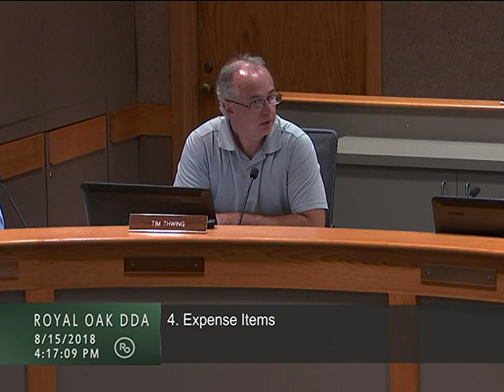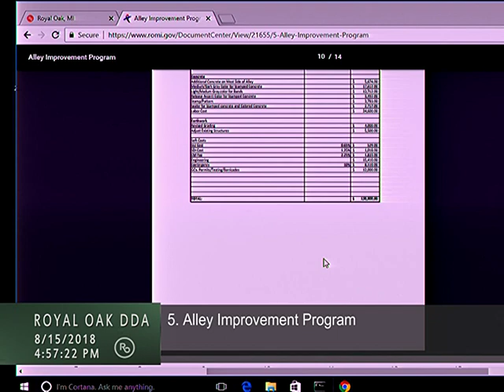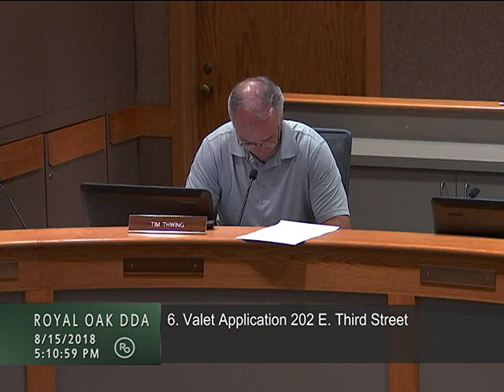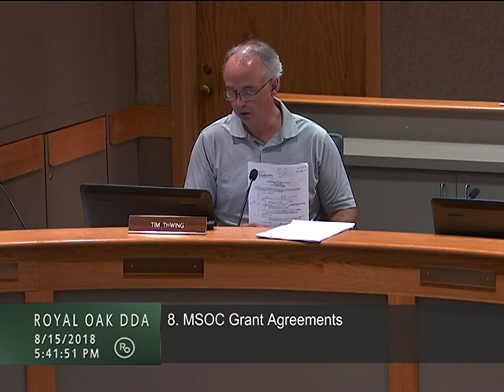Royal Oak DDA meeting of 8/15/2018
1. Call to Order
2. Public Comment
3. Approval of Meeting Minutes from July 18, 2018
4. Expense Items
a. Monthly Expense
b. Kerr Russell & Weber
5. Alley Improvement Program
a. Alley Enhancement Proposal – 2nd to 3rd Street
b. Alley Enhancement - 2nd Street to 11 Mile Road
c. Alley Improvement Master Plan Proposal – 3rd to 6th Street
6. Valet Application – 202 E 3rd St – Lockhart’s
7. Parking Request – Royal Oak Manor
8. MSOC Grant Agreements
9. Committee Updates
a. Consumer Marketing Committee – 07/25/18 meeting
b. Infrastructure Committee – 07/30/18 meeting
c. Business Marketing Committee – 08/07/18 meeting
10. Other Business & Reports
a. Downtown Manager Report